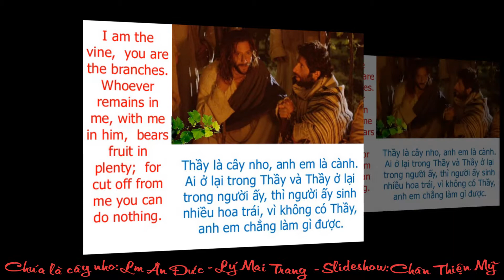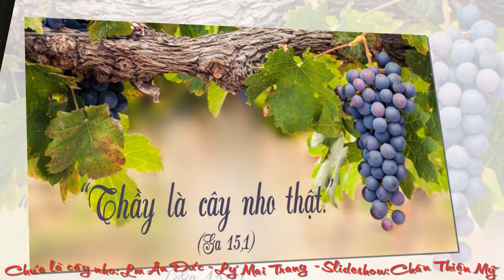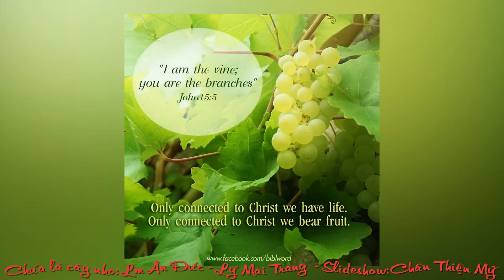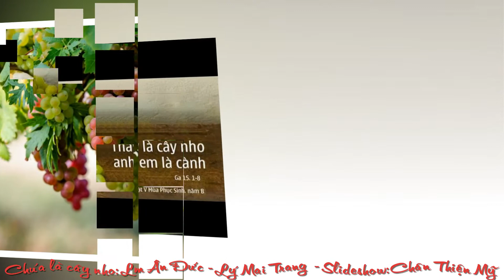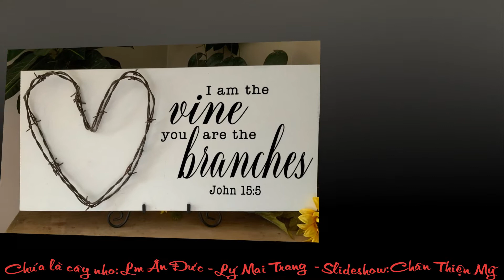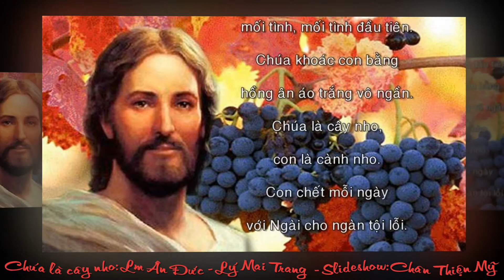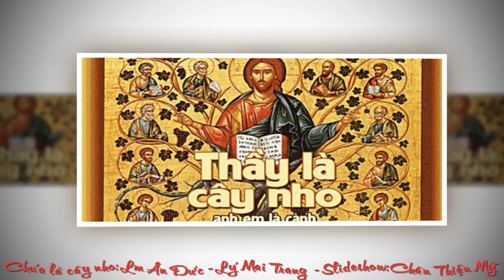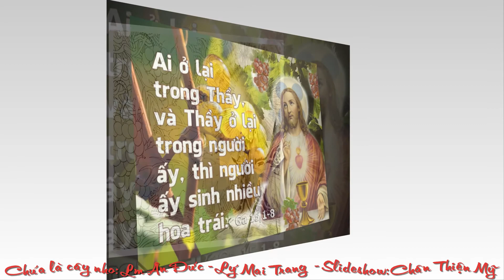Chúa là cây nho Ga 15,1 8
Nhạc nền: Chúa là cây nho
Sáng tác: Lm Ân Đức
Trình bày: Ca sĩ Lý Mai Trang
Photo: Internet
Slideshow: Chân Thiện Mỹ